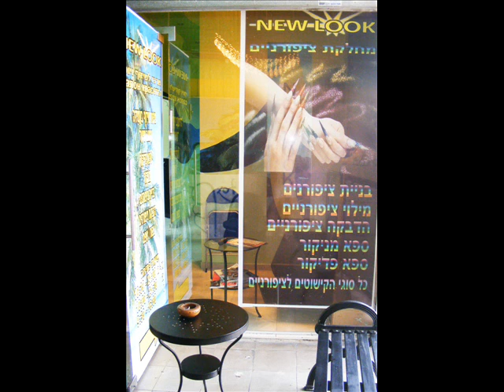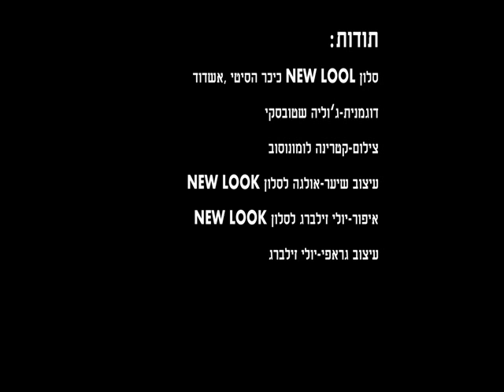כיכר הסיטי , אשדוד NEW LOOK -סלון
בניית ציפורניים ,מיטת שיזוף , תיסרוקות לכלה וערב,תספורות,איפור כלות וערב,פדיקור מניקור,עיצוב שמלות כלה וערב -ניתנת אפשרות להתארגנות במקום
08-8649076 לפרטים